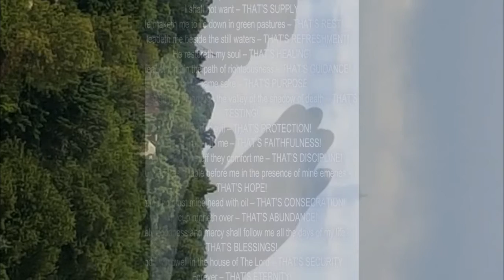Part 2 of: WATCH THIS! "THE STILL SHOT"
I apologize for the side shot. I did my best to try and fix it. For those of you that saw my 6 second video, WATCH THIS SHAPE SHIFT IN 6 SECONDS!

My mother's room in the hospital had a good hTyLeishia L. Douglass copyrighted 2017.